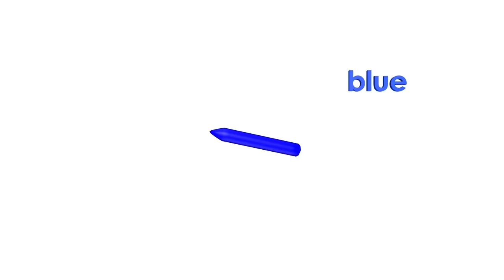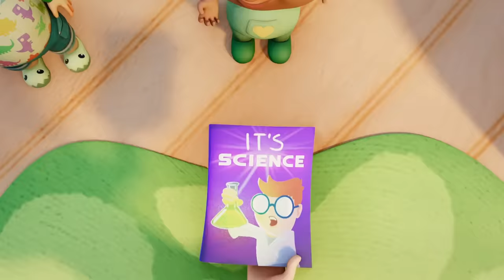Making Friends and more Nursery Rhymes and kid songs | Baby Joy Joy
Check out all Baby Joy Joy apps and games

Making Friends | Joy Joy World

Sing along with Baby Joy Joy and her friends in this super fun compilation!

OPTIONAL PLAYLISTS Delete them if they don't apply